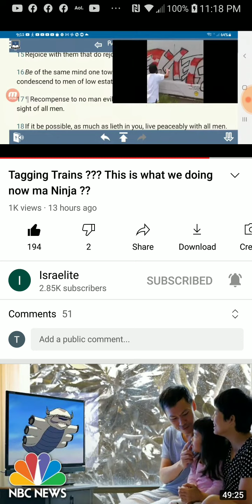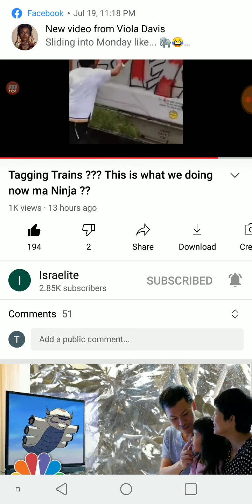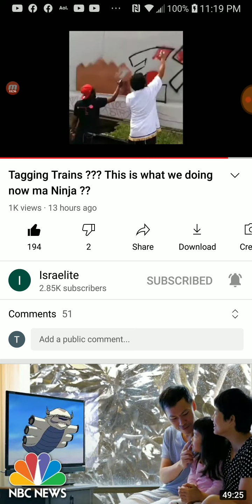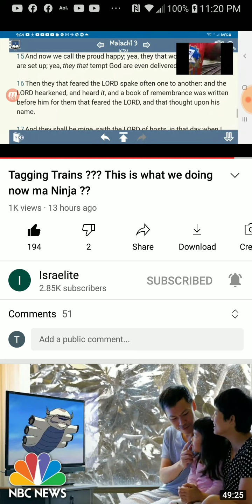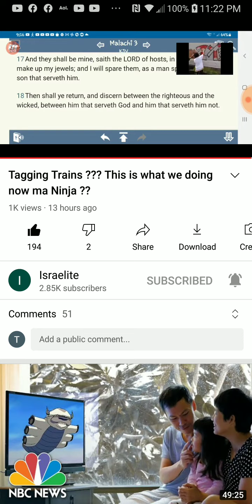PT.5 of 5 , Tagging Trains , Is this what we are now doing ?